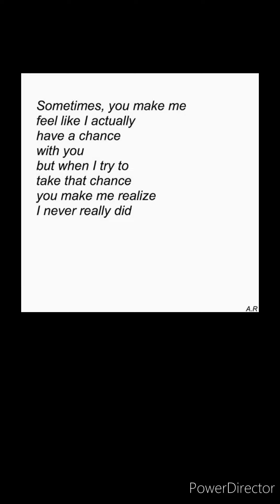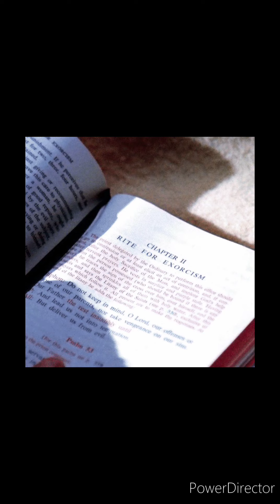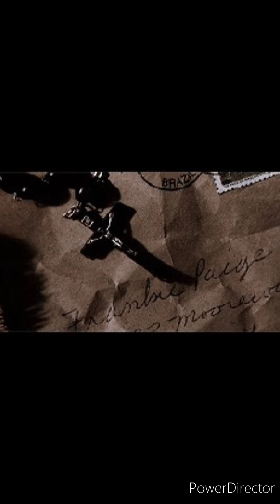Holy Sorrow:Lovin You Against My Will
Lovin You Against My Will. By: Gary Allen